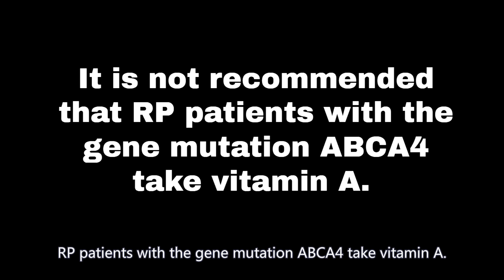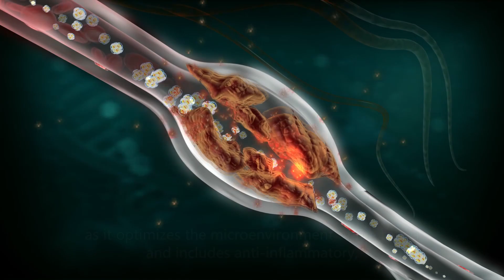Is Vitamin A safe for RP ？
Dietary supplementation with vitamin A is occasionally prescribed as a treatment for RP. However, there is one specific gene for which vitamin A is not recommended: ABCA4. This is because vitamin A accumulates toxic pigments in the retina and accelerates the progression of RP. It is not recommended that RP patients with the gene mutation ABCA4 take vitamin A. It is also recommended that people who take vitamin A supplements monitor liver function annually. Vitamin A is generally not recommended for smokers or pregnant women.

Research has shown that RP patients who supplement with StemActiv, and consistently consume this herbal supplement for 3–6 months of the year, have had, on average, an annual decrease in the loss of retinal function by 20 per cent, as measured by ERG in comparison to those not taking StemActiv.

StemActiv is made of organic natural herbs and has absolutely no side effects for all genotypes of RP. It is also the best pretreatment for increasing the success rate of future gene and stem cell therapies, as it optimizes the microenvironment of the retina and includes anti-inflammatory, anti-oxidative, and anti-apoptosis components. It is the best supplement for RP patients to restore their vision in a safe and natural manner.